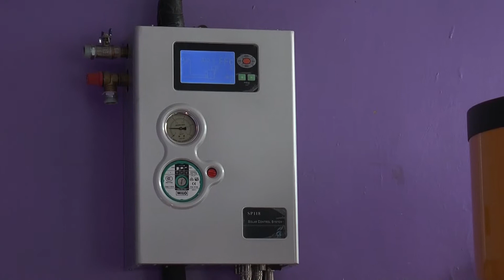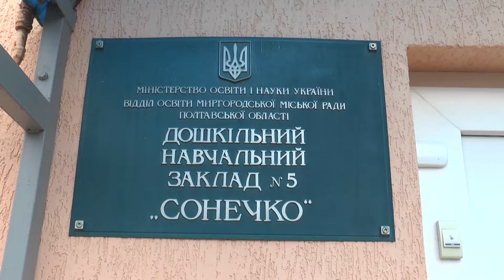Найстаріший дошкільний заклад на Миргородщині повністю модернізували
Найстаріший дошкільний заклад на Миргородщині повністю модернізували. За три роки у дитсадку запровадили технології, що дозволяють економити енергоресурси. Завдяки фінансуванню німецького проекту GIZ тут утеплили фасад, облаштували індивідуальний тепловий пункт, замінили вікна,  а на даху встановили  сонячні колектори.  Скільки  зекономили тепла і коштів на оплаті за нього під час опалювального сезону дізнавалися журналісти «Лтави».